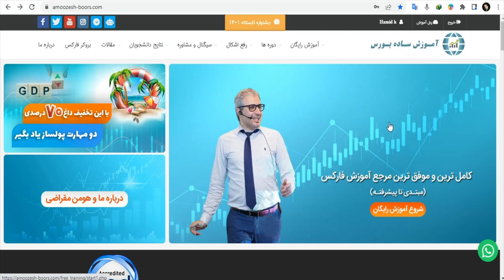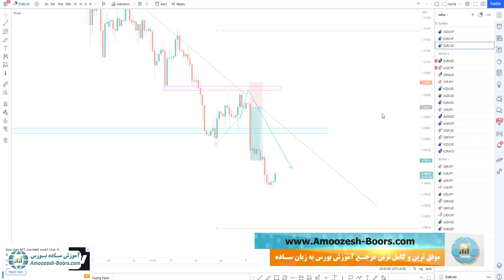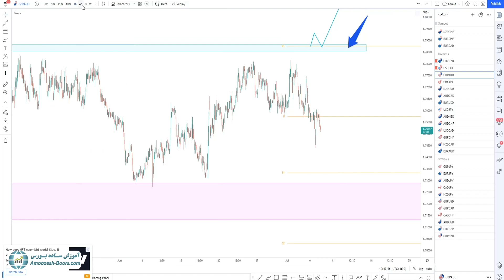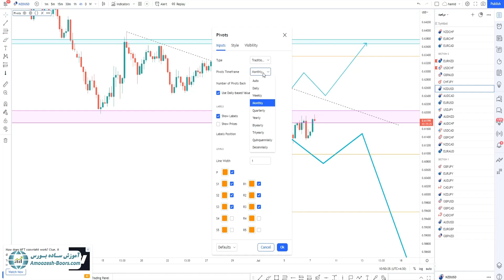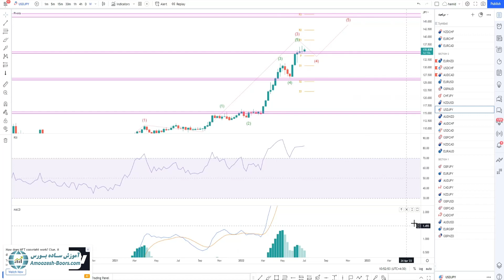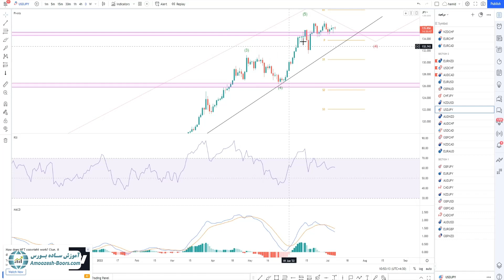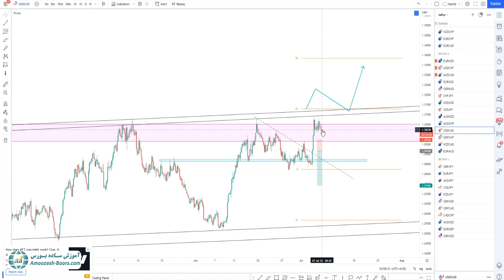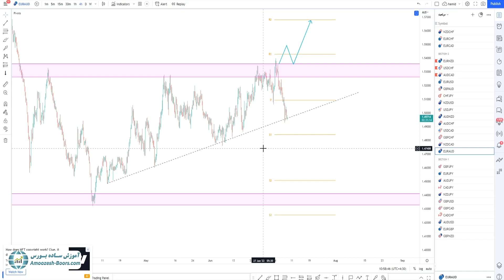ترید فارکس (قسمت ۳) - سیگنال فارکس، تحلیل یورو دلار (EURUSD) نیوزلند و جفت ارزها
🟠 در بازارهای مالی برای موفقیت باید سعی کنید یک استراتژی عالی داشته باشید ما هر روز بازارها را به صورت مداوم با توجه به استراتژی جامع معاملاتی رصد خواهیم کرد و تمامی جفت ارزهای فارکس را مورد بررسی و تحلیل قرار می دهیم.

🔵 اگر به صورت منظم ما را دنبال کنید شما هم میتوانید از سیگنال‌های داده شده و تحلیل بازار مالی مطلع شوید و همراه با ما معاملات مختلفی را در طول هفته انجام دهید استراتژی جامع معاملاتی بر مبنای تجمع سیگنال ها و پیدا کردن سطوح کلیدی کار می کند.

▫️ما برای نظم بیشتر سعی می کنیم جفت ارزها را بر مبنای اینکه به شرایط لحظه ورود نزدیک تر هستند یا نه تقسیم بندی کنیم

🔶 در ابتدای فیلم معاملات باز خود را مدیریت می‌کنیم این معاملات ممکن است در روزهای گذشته یا هفته پیش باز شده باشند بنابراین اگر برای بار اول است که این فیلم را می بینید ممکن است نیاز باشد که سایر تحلیل‌ها را نیز مشاهده کنید.

🔷 در ادامه تحلیل به سراغ جفت ارزهای فارکس خواهیم رفت که شرایط موقعیت ورود را ایجاد می کنند و یا تا پایان روز ممکن است سیگنال معاملاتی به شما بدهند تمامی سیگنال ها را بررسی خواهیم کرد و منتظر نقطه ورود خواهیم ماند و در ادامه تحلیل از سایر جفت ارزها تحلیل کلی ارائه می کنیم.

🔻برای تحلیل روزانه‌ی بازار و سیگنال‌های مهم با ما همراه باشید.🔔